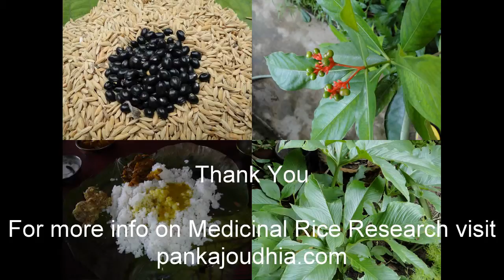Medicinal Rice B4 Formulations for Cardamine Toxicity: Pankaj Oudhia's Medicinal Plant Database